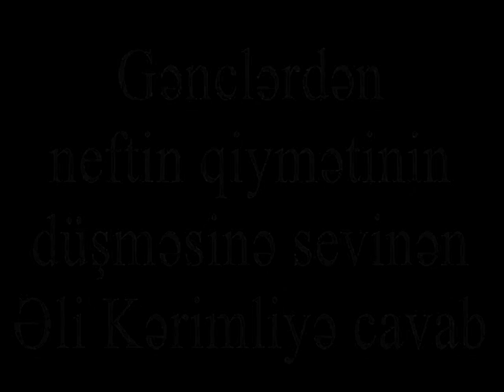GƏNCLƏRDƏN NEFTİN UCUZLAŞMASINA SEVİNƏN ƏLİ KƏRİMLİYƏ CAVAB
Dünya bazarında neftin qiymətinin düşməsini radikal müxalifət, "beşinci kolon" toy-bayram edir. Əli Kərimli, Sevinc Osmanqızı, Qənimət Zahid və başqa trol ünsürlər hər gün sevinc dolu statuslar yazırlar. Bu vətən xainlərinə, xalq düşmənlərinə gənclərdən orijinal cavab gəlib. Bu cavab xalq düşmənlərinin başqanı Əli Kərimlinin timsalında bütün anti-milli ünsürlərə aiddir...